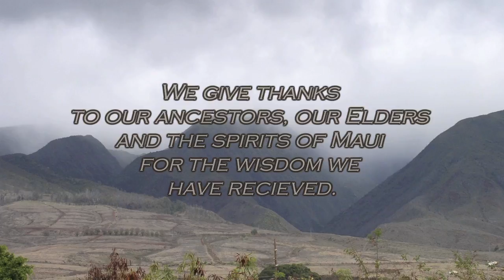Fios Movie Preview